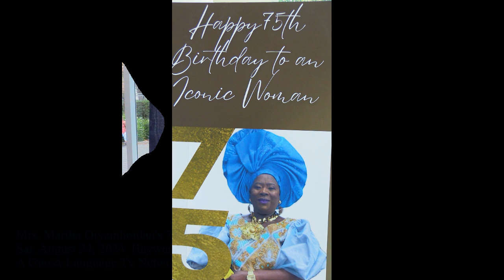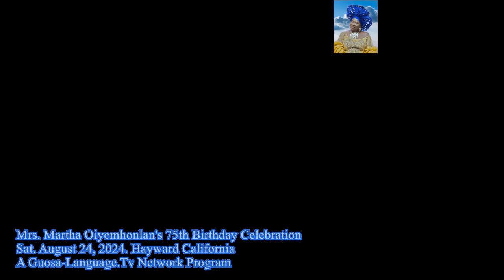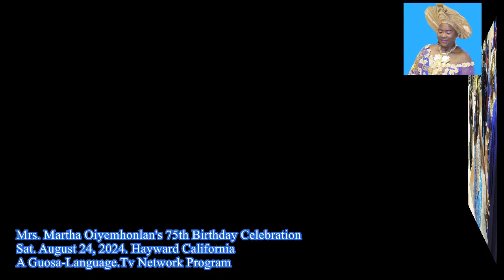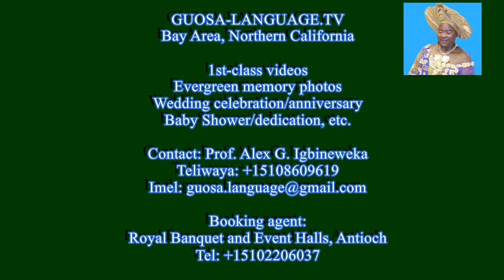MRS MARTHA OIYEMHONLAN'S 75TH BIRTHDAY CELEBRATION, SAT AUGUST 24, 2024, HAYWAYRD CA